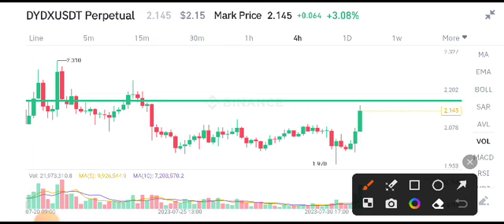DYDX Coin Today News! DYDX Price Prediction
Queries Solved:
1.  today target
2.  price today
3.  price prediction
4.  token today target